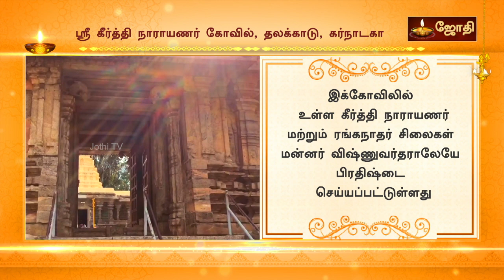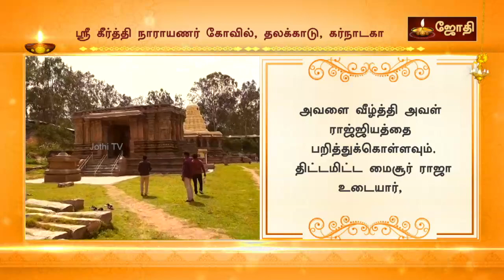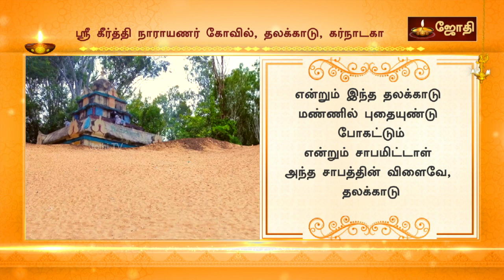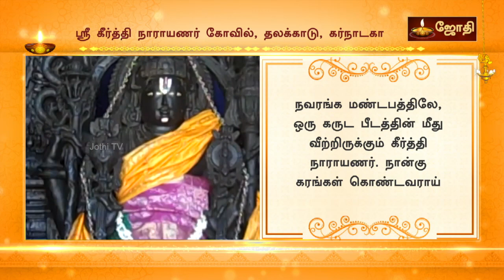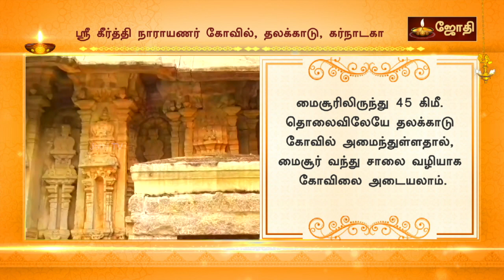900 ஆண்டுகள் பழமை வாய்ந்த கீர்த்தி நாராயண கோயில் Keerthi Narayana Temple | Mysore | JOTHI TV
Keerthi Narayana Temple |  கீர்த்தி நாராயண கோயில் Mysore | JOTHI TV  | 900 Year Old Sri Keerthinarayana Temple |

VOICE ARTIST :
EDITING : VIGIL
GRAPHICS : 2D RAKESH
SCRIPT : B.SIVAKUMAR
CREATIVE HEAD : MAAN PALA RAJA